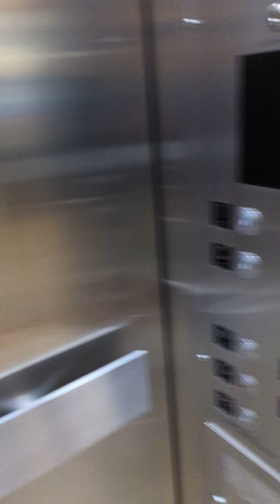Leona has Penn Station down!